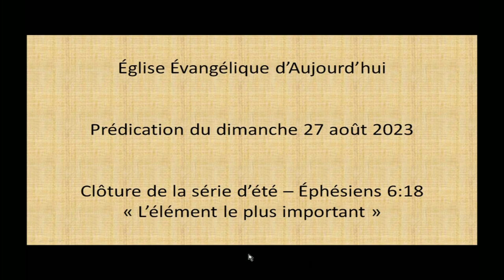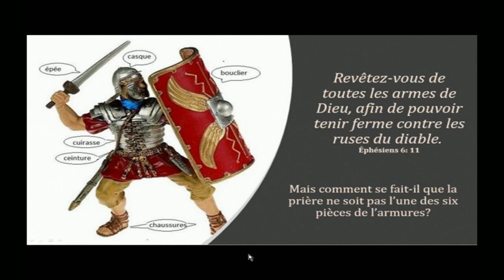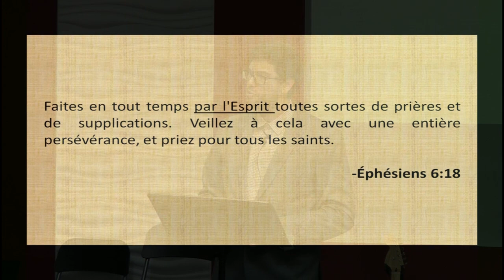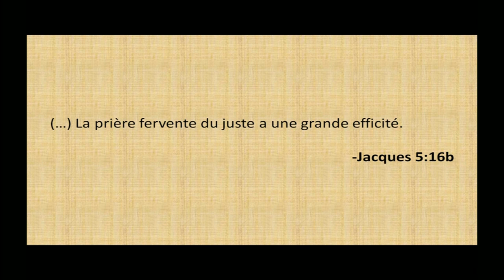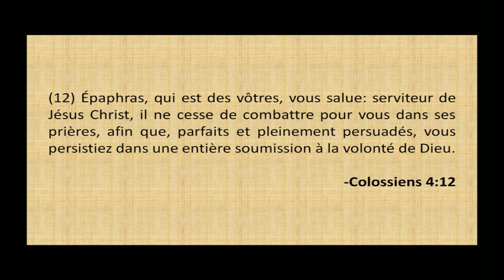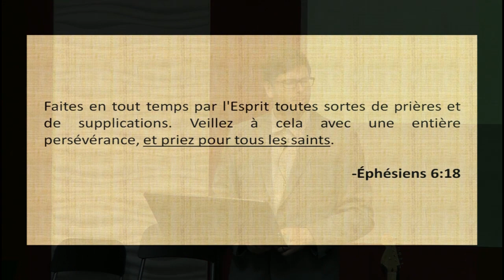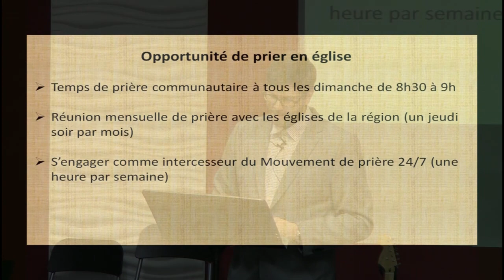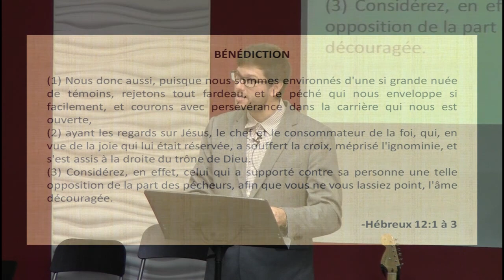L'élément le plus important - La prière